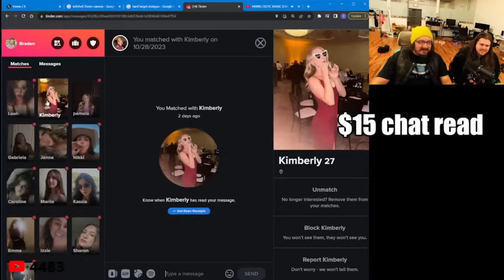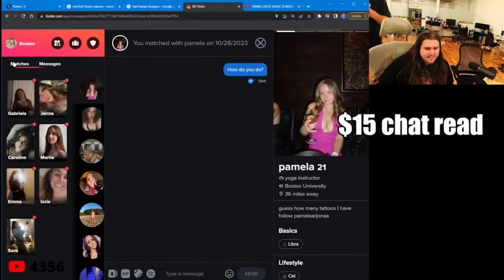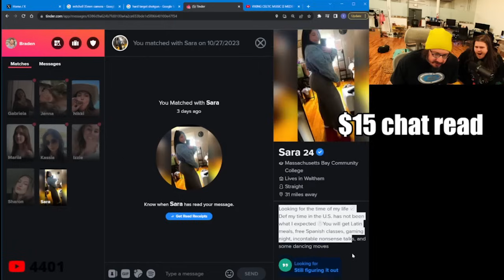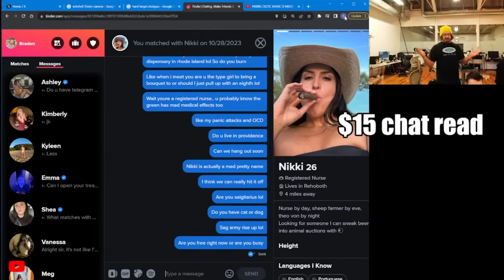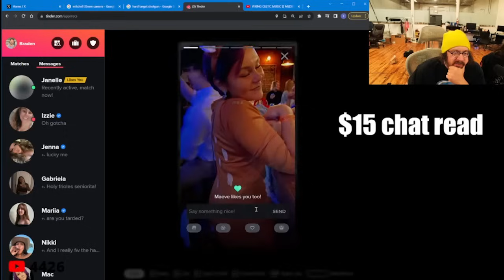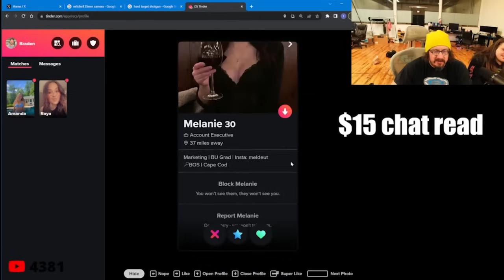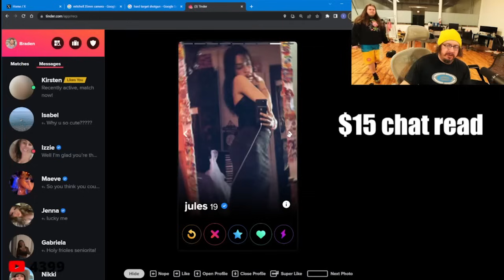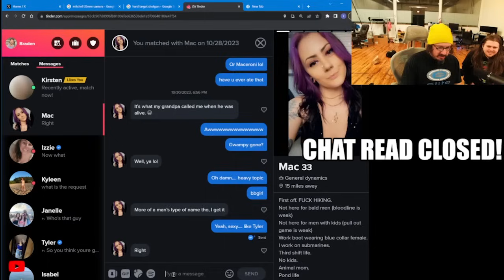Sam Hyde Goes On Tinder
Links:

Sam & Nick's Perfect Clips -   @PerfectGuyLife